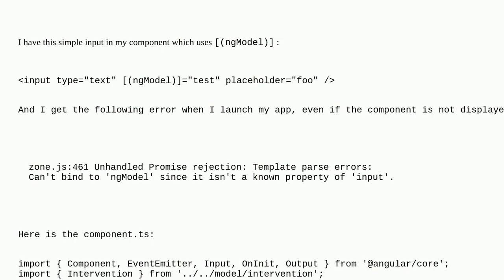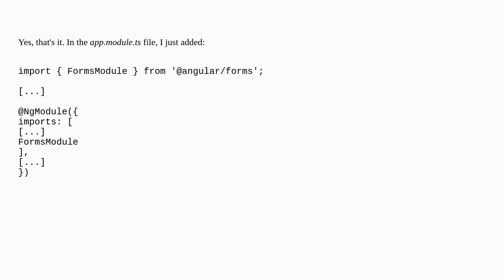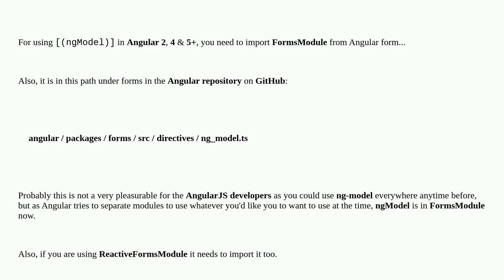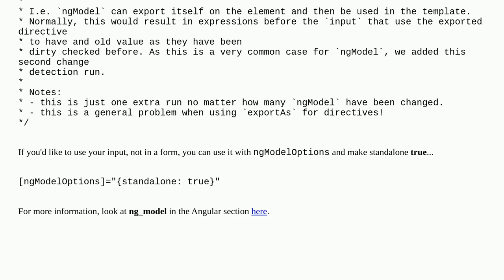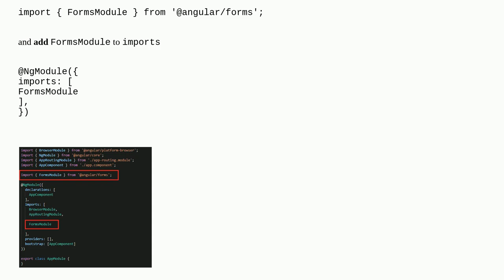Can't bind to 'ngModel' since it isn't a known property of 'input'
A special thanks goes out to the community

  typescript input angular javascript